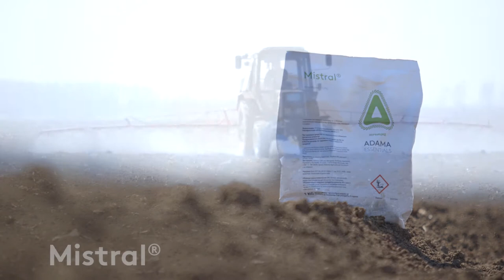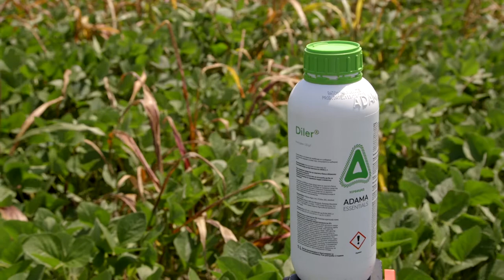Kompletna zastita soje, Adama - U nasem ataru 885